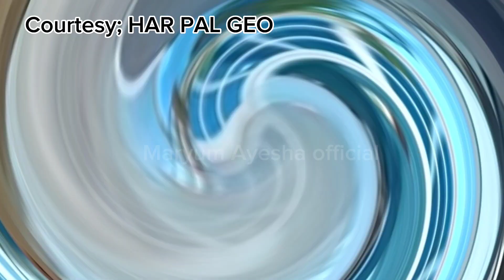Behroop Episode 69 & 70 Promo - zubabrana asadsiddiqui - Maryum Ayesha official Review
this video is about the drama serial of Behroop in which you can get the review through it